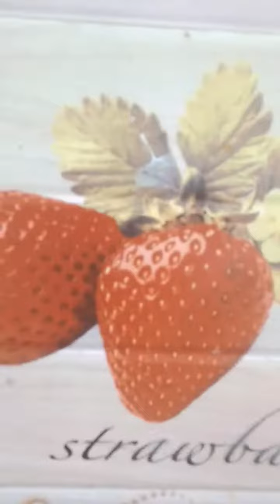Sunday special chicken gravy